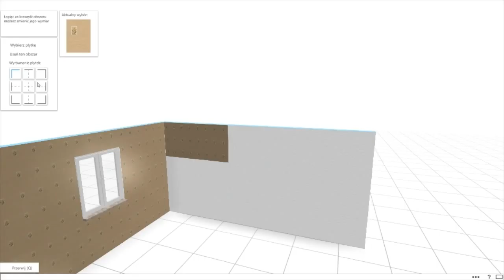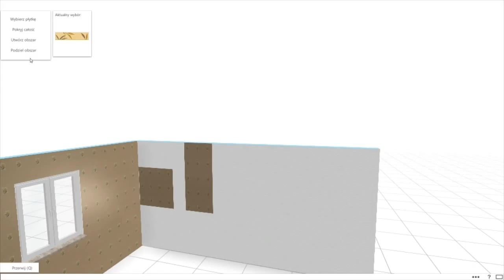Planer - nowy mechanizm płytkowania